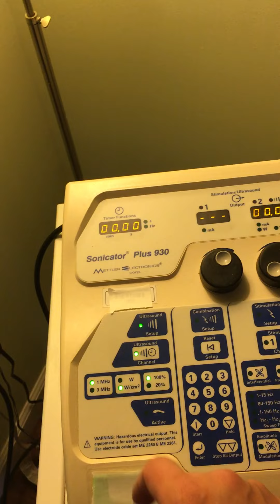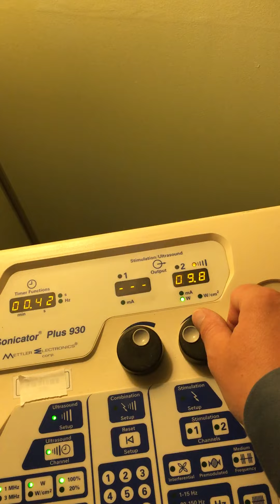Ultrasound machine maintenance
Sonicator plus 930 ultrasound head testing